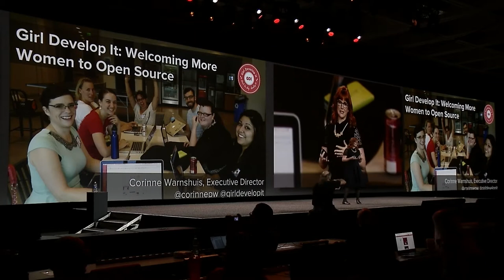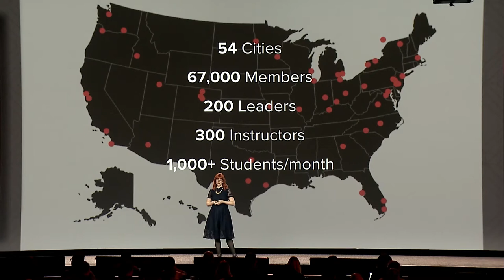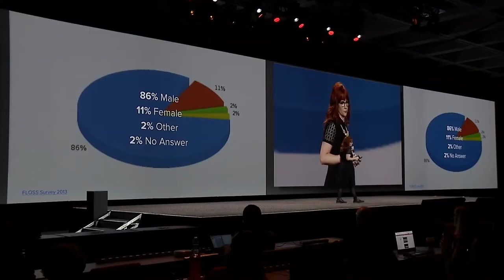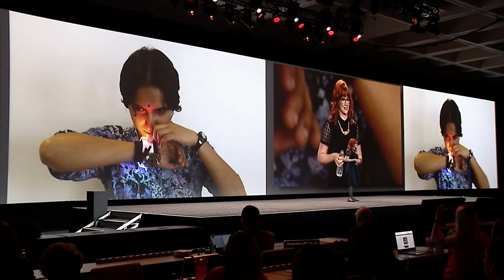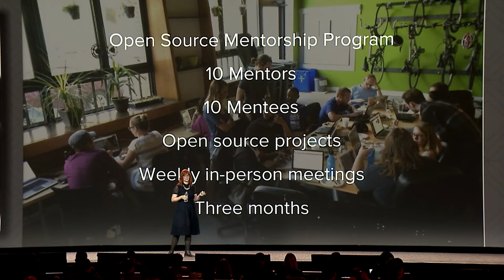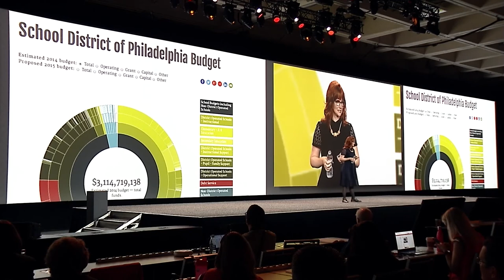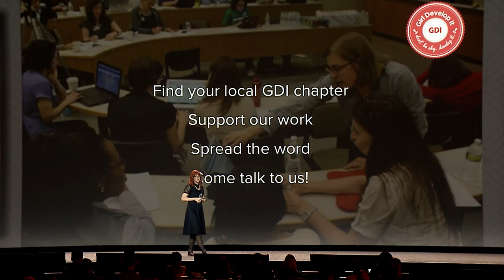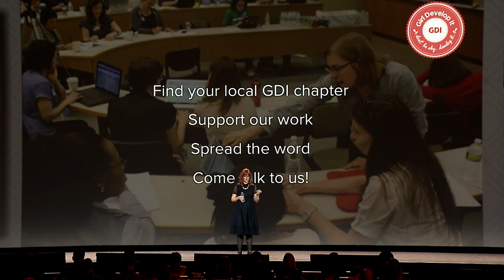Girl Develop It is breaking down barriers to women in open source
Founded in 2010, Girl Develop It aims to help women feel comfortable learning technology and ready to become contributors. Listen to Executive Director Corinne Warnshuis talk about how her organization is actively creating those opportunities for women and staying committed to the open source movement.